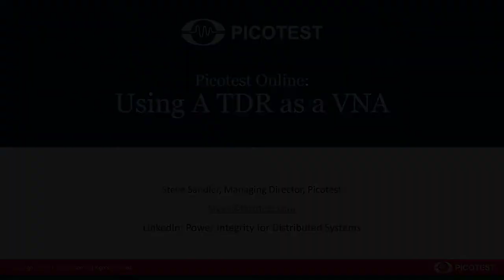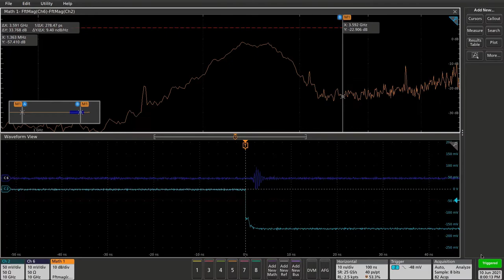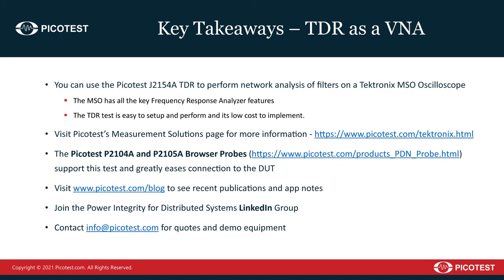Using a TDR as a VNA